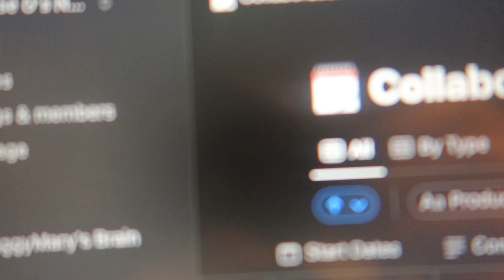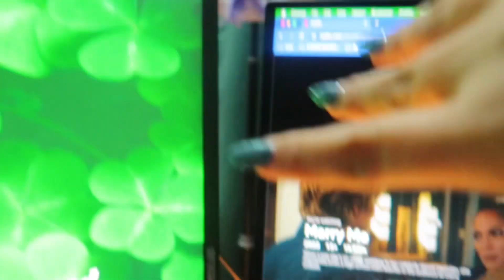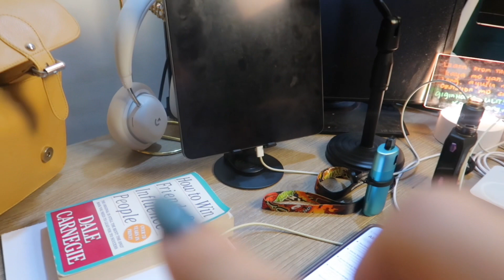February Vlog | bloggymaryvlogs 208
As usual, naghahabol nanaman ng daily vlogs. Will probably publish 2 everyday hanggang sa ma upload ko lahat. Also practicing producing more contents here on YouTube while finalizing our SOP sa Facebook page ko.

Loved this content? Buy me coffee!

Your love & support is the fuel to my inner fire. YOU motivate ME! ❤

👑 𝐅𝐨𝐥𝐥𝐨𝐰 𝐦𝐲 𝐟𝐫𝐞𝐞𝐥𝐚𝐧𝐜𝐢𝐧𝐠 𝐣𝐨𝐮𝐫𝐧𝐞𝐲 👑

Facebook.com/BloggyMaryG
Facebook.com/BloggyMary
Facebook.com/BloggyMaryGroup
TikTok.com/@BloggyMary
YouTube.com/BloggyMary
YouTube.com/BloggyMaryGroup
Instagram.com/BloggyMary

Camera:
Canon G7X Mark II / DJI Osmo Pocket 3
Iphone 14 Pro Max
Editing Software: Sony Vegas Pro 13 / CapCut

Dahil palagi nyo nalang tinanong kung ano ano sa mga ginagamit ko as a freelancer, here’s 𝐖𝐨𝐫𝐤𝐬𝐭𝐚𝐭𝐢𝐨𝐧 𝐔𝐩𝐝𝐚𝐭𝐞